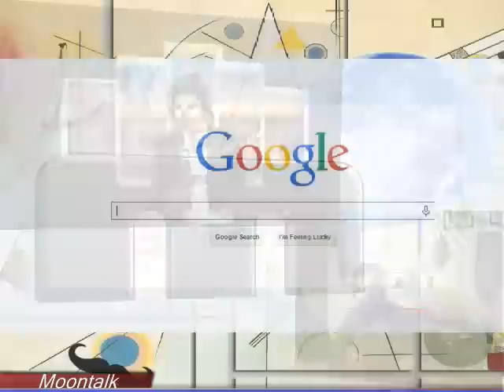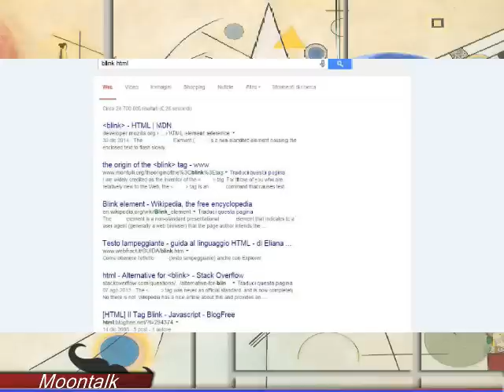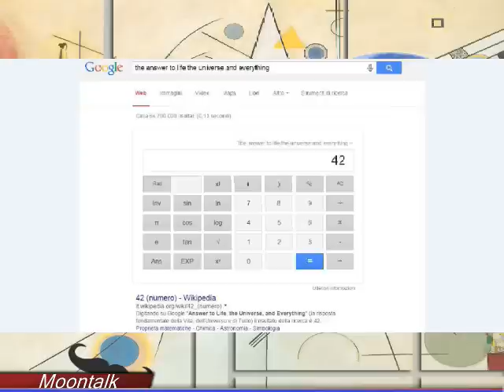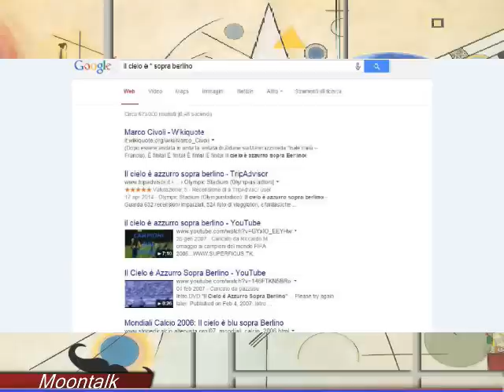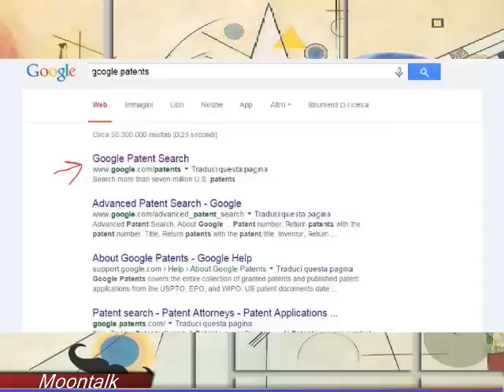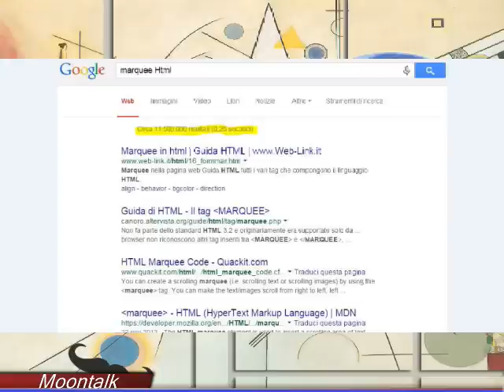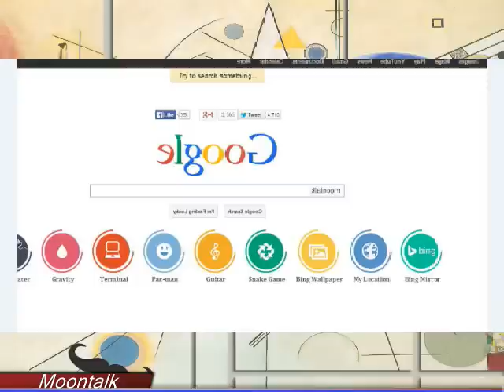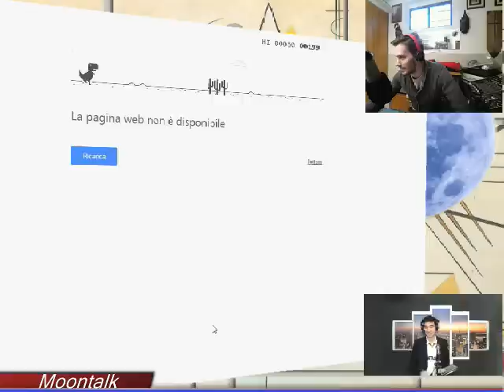TRUCCHI E SEGRETI DI GOOGLE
se ti piacciono i nostri video:
Digitare: where is Chuck Norris poi cliccare mi sento fortunato
-50% of 1500 ---calcolatrice per le percentuali
-60 euros to dollars ---cambio di valuta
-anagram ---did ypu men nag a run? Google risponde con un anagramma
-Atari Breakout in google immagini
-Bletchley park –nome del sito con codice che si decripta era il sito dell'unità principale di crittoanalisi del Regno Unito durante la seconda guerra mondiale
-blink html –caratteri lampeggianti
-calcolatrice --- apre la calcolatrice di google
-fuso orario di / time / meteo / traduci cane in inglese / funzioni che se messe nella barra di ricerca originano una risposta diretta da google es: fuso orario di new york. e invio google ti dirà l’ora attuale.
-Da Brecon Beacons a Snowdon –MEZZO DI TRASPORTO DRAGO
-da fort augustus a urquhart castle---mezzo di trasporto il mostro di lockness
-do a barrel roll reverse
-the answer to life the universe and everything la risposta a tutta l’esistenza è il numero…
-the number of horns on a unicorn ---n° di corna dell’unicorno
-tilt o askew ---inclina la pagina
-zerg rush ---o di google che mangiano le lettere
-~ per trovare sinonimi
-Saltare paywall, siti bloccati e tanto altro andare in google translate e digitare il nome del sito, in particolari casi si potrà aggirare il firewall di azienda.
-Da Url. Basta aggiungere sigle come &tbs=qdr: alla fine della url, e specificare il tempo che si vuole definire. Ad esempio, h5 per indicare cinque ore, n5 per cinque minuti, e s5 per cinque secondi. Così, per i risultati degli ultimi 10 minuti occorrerà aggiungere &tbs=qdr:n10. Facile no? E perfetto per le news.
-* seguito da una frase che ti ricordi per fare completare a google. Es il  * è azzurro sopra berlino
- parola da cercare su Ansa.it o qualsiasi sito es pippo site:Nonciclopedia.it---Per la ricerca all’interno di un preciso sito.
-Scrivere: da ... a ... sulla barra per accedere al navigatore di google
-Scrivi: definizione: cacca , ad esempio, e Google comparirà la definizione
-google patents---pagina dei brevetti
-Salvare foto, caricarla nelle Immagini Google attivando la funzione Fotocamera selezionare l’opzione: Carica un’immagine. Google fornirà una serie di immagini simili presenti sul web
-marquee Html--- informazioni sulla ricerca scorreranno in orizzontale come se si trattasse di un ticker televisivo.
- azionando la ricerca vocale di Google e dicendo: up, up, down, down, left, right, left, right. vi si aprirà una pagina di ricerca contente i link ai siti che forniscono trucchi ed indicazioni su come imbrogliare coi videogiochi
-cursore del mouse sul tasto: mi sento fortunato, appariranno una serie di opzioni divertenti come il: mi sento affamato
- Bacon Number seguito dal nome di un vip statunitense---gradi di separazione tra quest’ultimo e l’attore Kevin Bacon
- google l33t--- Home Page di Google con scritte alfanumeriche
- google loco--- logo di Google impazzito e il campo di ricerca si colora diversamente per ogni lettera
-google gothic--- Home Page di Google in stile gotico
-elgoog --- Home Page di Google al contrario
-google pacman
-google gravity ---pezzi che cadono piu digiti e più pezzi cadono
-epic google –scritta che si ingrandisce
-weenie google – scritta che si rimpicciolisce
-google bork/ pirate / haker / pig latin /
-schiacciare la barra sul dinosaurino di chrome, quando non è connesso ad internet
fonti: